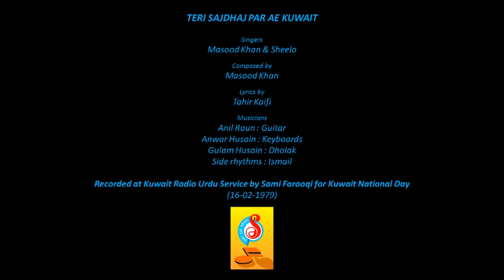Teri Sajdhaj Par Ae Kuwait - Masood Khan & Sheeloo (Kuwait National Day 1979)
Recorded at Kuwait Radio Urdu Service by Sami Farooqi for Kuwait National Day (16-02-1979)
Singers : Masood Khan & Sheeloo
Composed by Masood Khan
Lyrics by Tahir Kaifi
Musicians :
Anil Raun : Guitar
Anwar Husain : Keyboards
Gulam Husain : Dholak
Side rhythms : Ismail